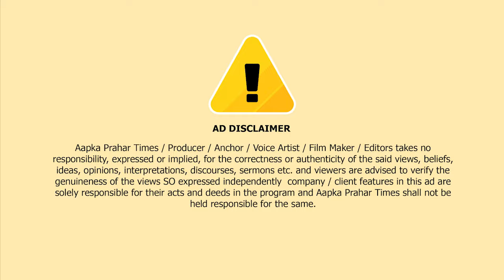जितेंद्र आव्हाड ने कहा ऑफिस पर बुलाकर डराना धमकाना,कोई फर्क नही पड़ता || Islamuddin Khan